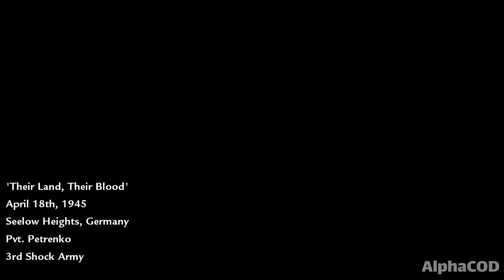All The Times Reznov Saves You! | WaW & Black Ops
What am i doing:
Every day I upload videos about Call of Duty campaigns, I hope you enjoy the videos.

Chapters:
00:00 Number 1
00:15 Number 2
01:12 Number 3
01:30 Number 4
02:19 Number 5
03:21 Number 6
03:52 Number 7
04:32 Number 8
04:59 Number 9
06:00 Outro